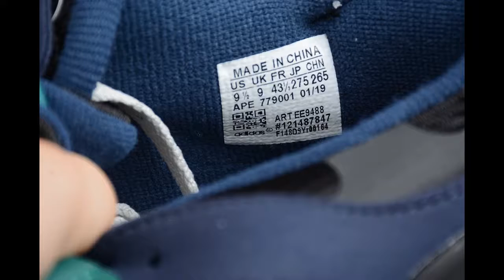Adidas Consortium ZX 10 000 C Vintage Casual Sneakers